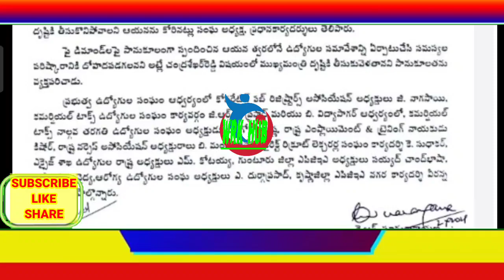GOOD NEWS TO AP EMPLOYEES/సి.ఎస్.ని కలసిన ఉద్యోగ సంఘ నేతలుపీఆర్సీ,డి.ఏ.బకాయిలు విడుదల/కీలకనిర్ణయాలు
11TH PRC
11th prc fitment and basic pay details
11th prc telangana latest news
11th prc andhra pradesh
11th prc telangana
prc andhra pradesh latest news
11th prc ap latest news 2019
11th prc telangana latest news today
11th prc telangana
11th prc fitment table
11th prc fitment and basic pay details
11th prc latest news
11th prc in andhra pradesh 2019
11th prc telangana latest news 2019
ana latest news 2019
11th prc ap
11th prc fitment and basic pay details pdf